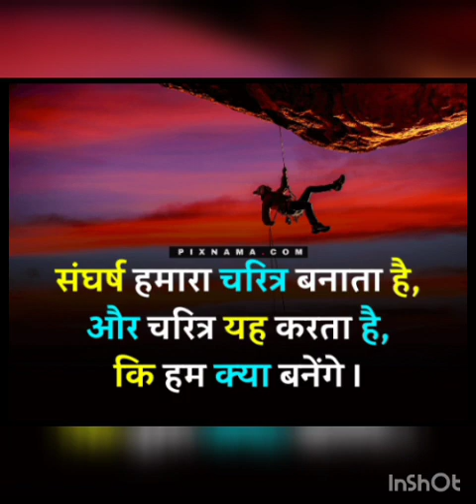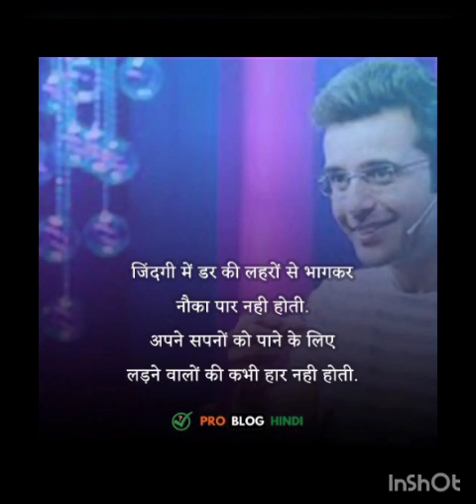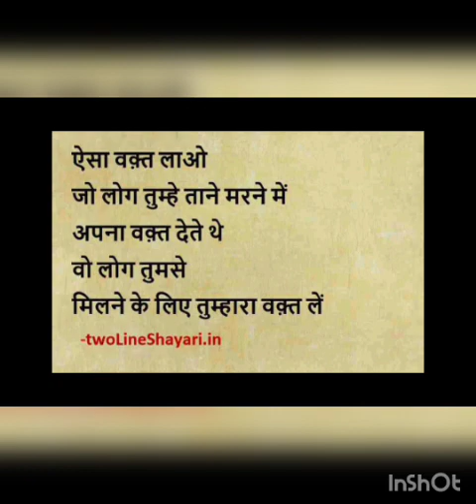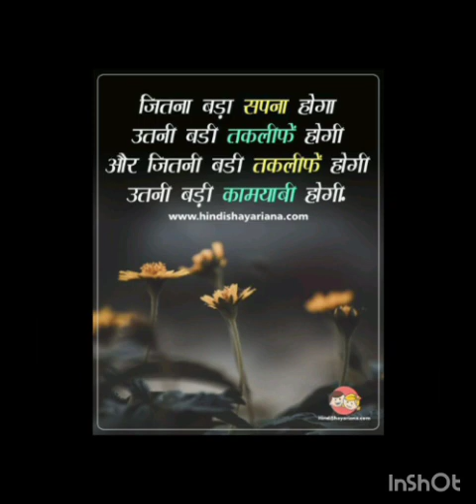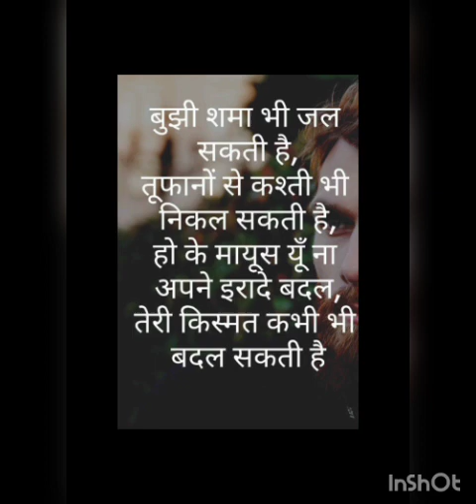apke pyar mai motivation video ias motivation video upsc motivation video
hindi songs
motivation images